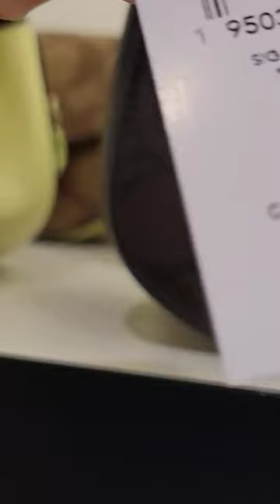coach😍👏Mini morgan👜👈 beautiful crossbody👌‼️